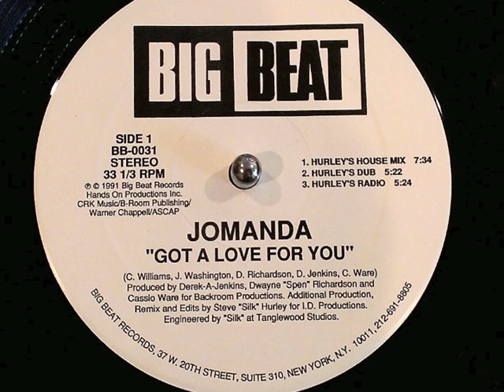Jomanda - Got A Love For You